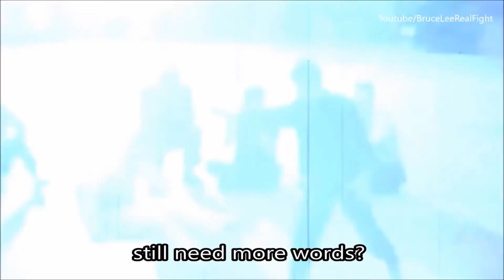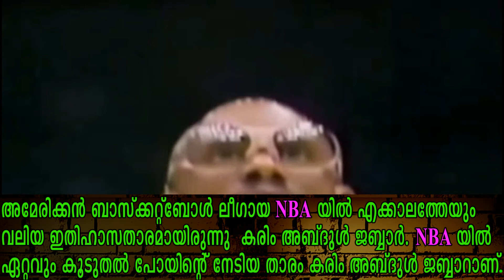Bruce Lee -- martial artist, actor, director, martial arts instructor, and philosopher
ജനകിന്റെ മുപ്പതാമത്തെ ചോദ്യം  ?

  ENTER  THE DRAGON , FIST OF  FURY  തുടങ്ങിയ മാർഷ്യൽ ആർട്സ് സിനിമകളിലെ നായകൻ 1973 ൽ മുപ്പത്തിരണ്ടാമത്തെ വയസ്സിൽ അന്തരിച്ചു ... ആരായിരുന്നു ആ പ്രതിഭ .